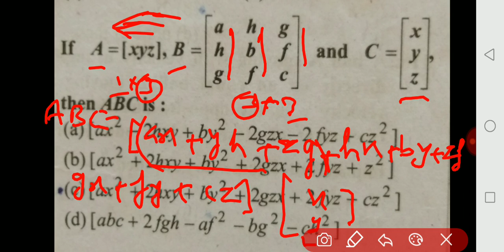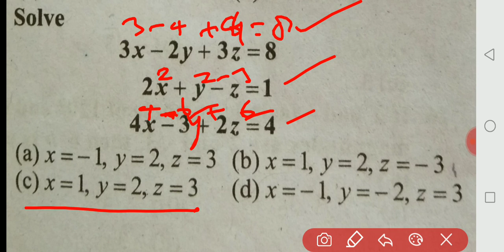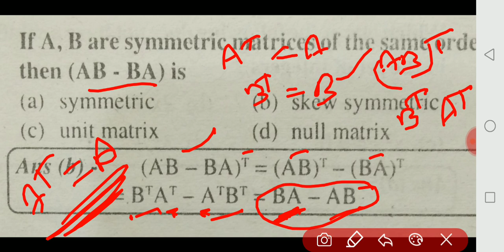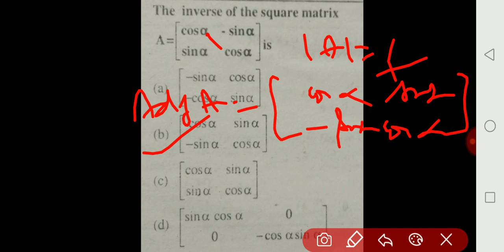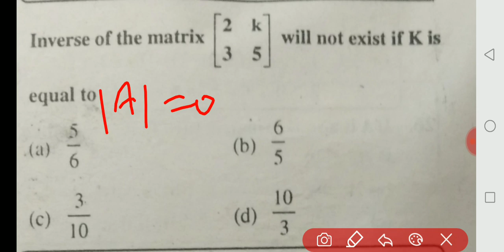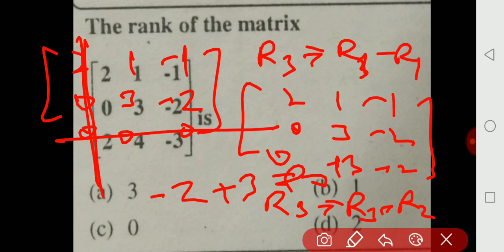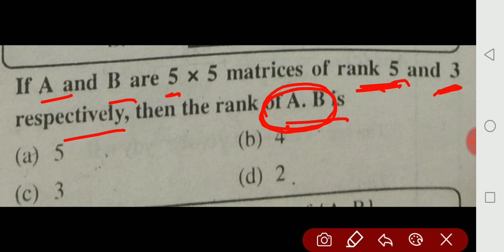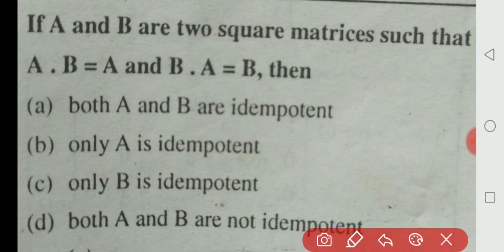UP TGT PGT MATHS 2022 / MATRICES / PRACTICE SET / IMPORTANT QUESTIONS / SP SAINI SIR TGT PGT MATHS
UP TGT PGT MATHS 2020 / MATRICES / PRACTICE SET / IMPORTANT QUESTIONS

1.SP MATHS CHANNEL
2.SP SAINI Sir
3.NCERT MATHS CLASS 10th
4. NCERT MATHS CLASS 11th
5.NCERT MATHS CLASS 12th
6. NDA MATHS
7. TGT MATHS
8. IIT MATHS
9.UP BOARD MATHS
10.CBSE BOARD MATHS
11.all compitition maths